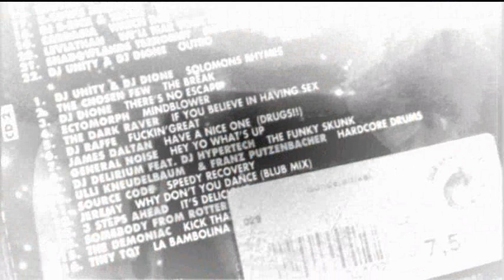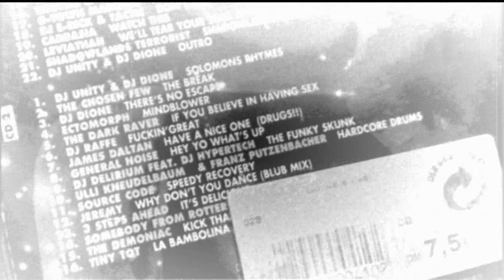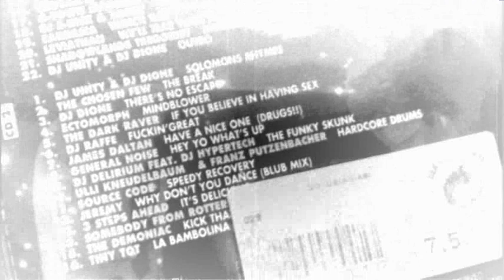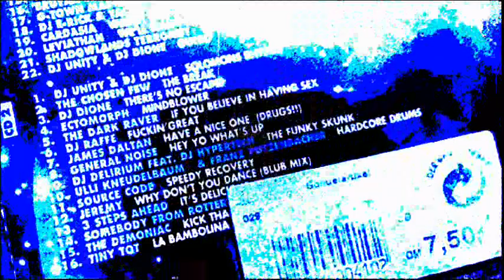Jeremy – Why Don't You Dance (Blub Mix)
New Dance Radio presents Hakkeuh 001505

1996